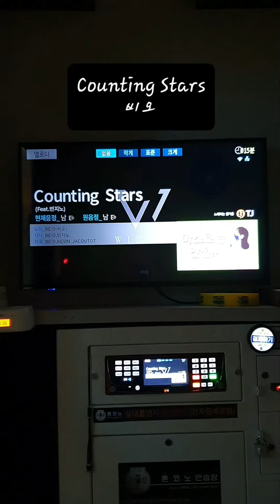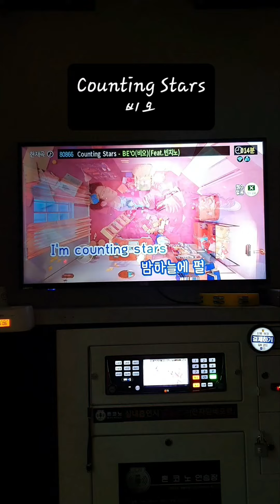Counting Stars - 비오(재업)